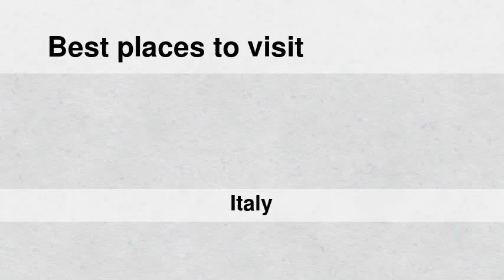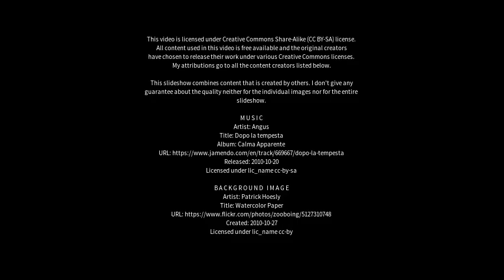Best places to visit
Best places to visit - Caselle Torinese (Italy) Best places to visit - Slideshows from all over the world - City trips, nature pictures, etc.